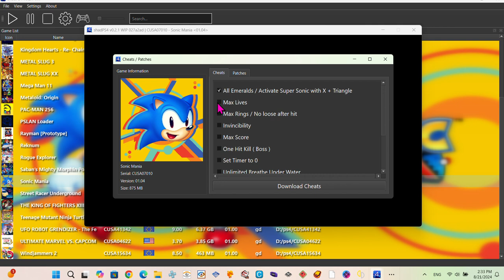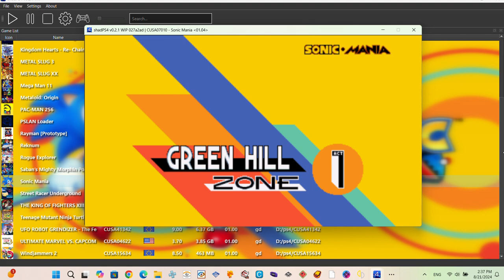Sonic Mania shad ps4 cheats pc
the cheats is
all emeralds
max live
max ring
invincibility